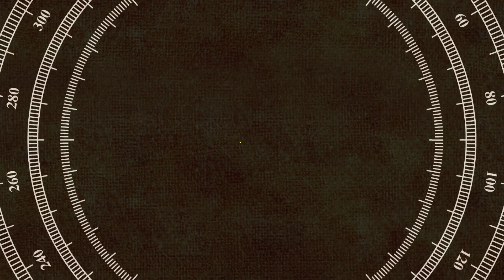তোর জন্য জীবন ফিরে পেলাম। হাসপাতাল থেকে ফিরে বন্ধু জয়দীপের বুকে মাথা রেখে কাঁদলেন। Sourav Health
Keywords